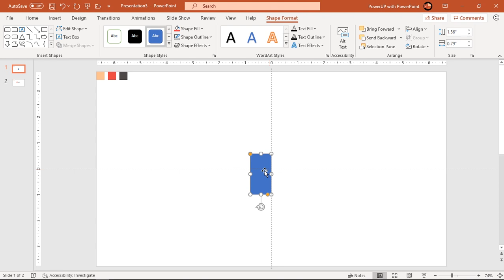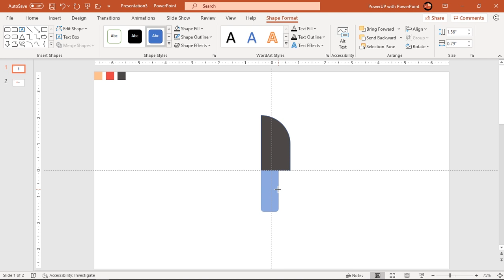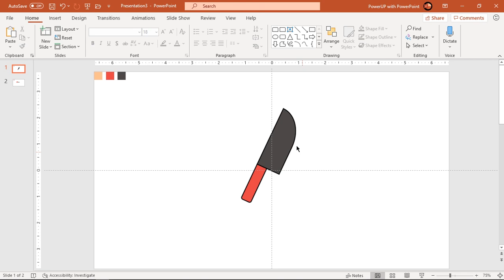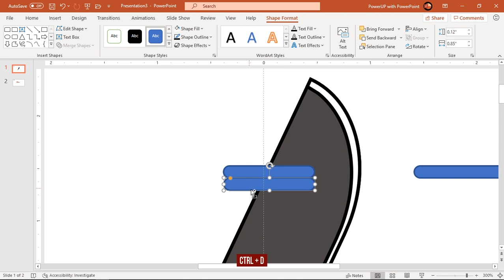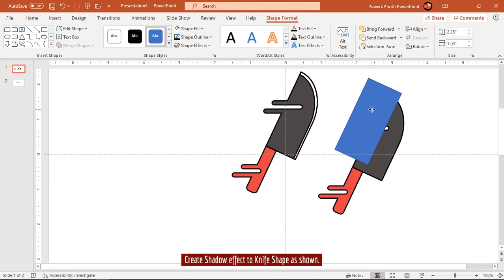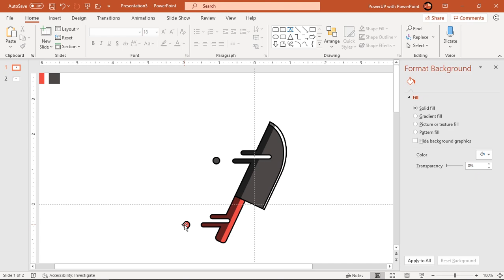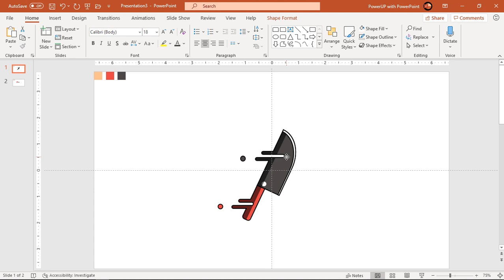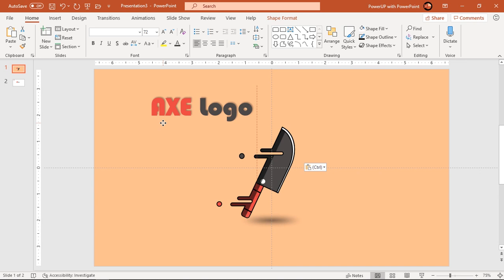25.Design AXE|KNIFE logo in PowerPoint|Powerpoint Infographics|Graphic Design|Free Template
This video will show how to Design AXE/KNIFE logo in PowerPoint.

Playlist Details : 📣